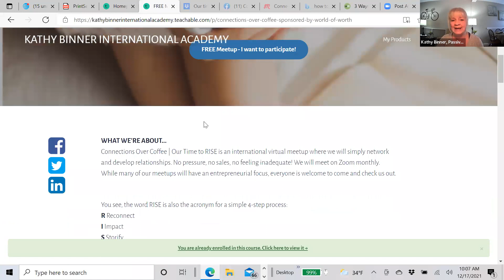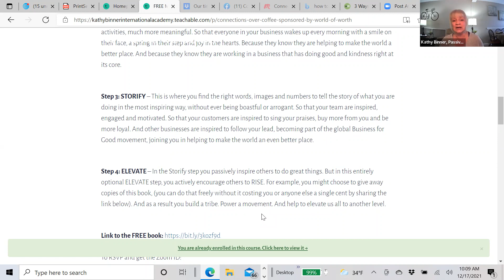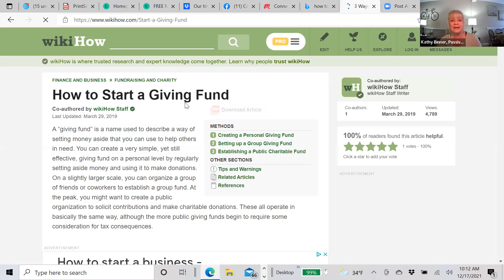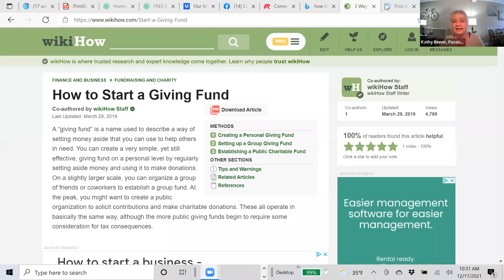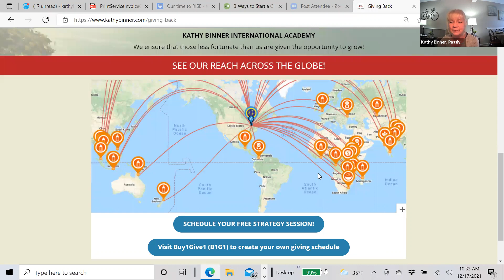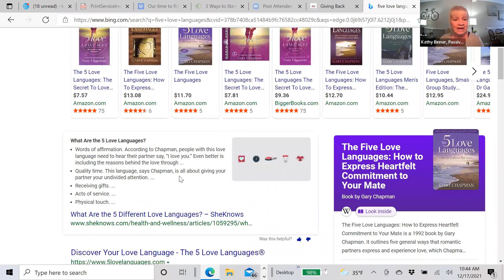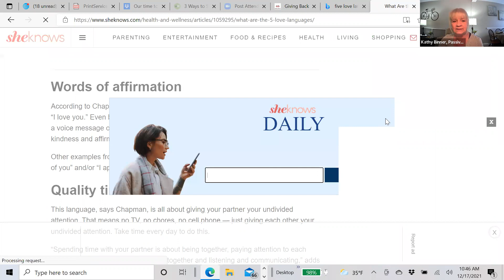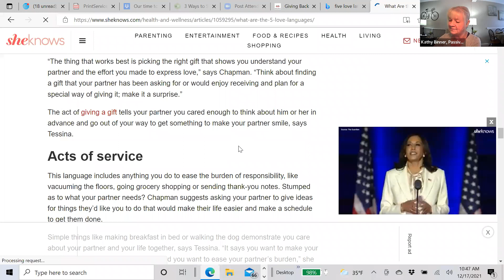December 17, 2021 Connections Over Coffee | Our Time to RISE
Join us as Kathy gives us an overview of what we are about and where to find all of our REPLAYS. Click through to download the book, Our Time to RISE. Join our Facebook group and our Meetup group. Learn about our new course that is coming in 2022 and finally find out what your love language is and connect with others in the group.